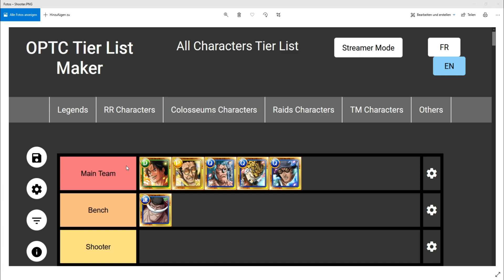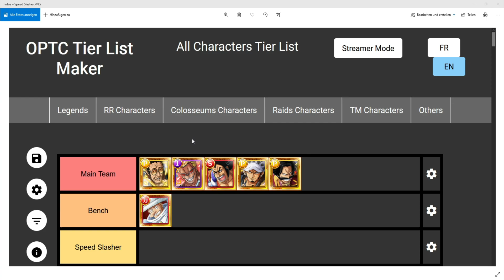Pirate Rumble - 12 Meta Teams for your PVP Success (One Piece Treasure Cruise)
enjoy ;) , you can just click on the captions if you just want to check the line ups of the teams.

00:00 Speed Slasher
03:15 8 Speed Slasher
05:23 Hybrid Slasher
08:22 Rainbow Slasher
09:46 Old School Slasher
12:21 INT
13:50 INT Alternative
14:24 Rainbow
17:18 PSY
18:38 QCK Striker
20:17 Shooter
21:31 Fighter
22:50 Rating